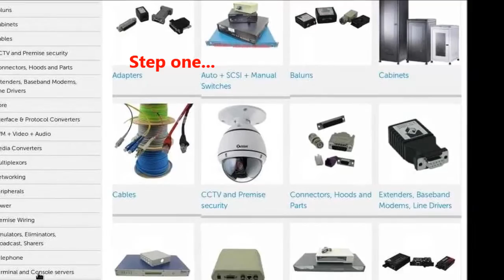ES320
Ethernet to Serial device server providing access to one RS422/485 serial port. Data transfer rates up to 1,000,000 baud, coupled with 1Mbit/s line drivers deliver uncompromising performance. Our ES range provides simple instant networked serial ports. RS485 - 1 twisted pair - half duplex configuration with autogating provides trouble free data transmission due to automatic control of data direction. A web interface allows secure configuration and control of the serial ports over a local network or the internet using any browser. For Windows our in-house designed 32 bit and 64 bit driver gives you local COM ports, retaining existing software applications and allowing you to connect across your network to remote devices just as if they were attached locally. Serial Port Tunneling individually configurable allows serial cable replacement over any distance, no software required. You can access the device via TCP/IP sockets from any networked device like an Android tablet, PC or phone. On Windows OS TCP/IP sockets are handled by the Winsock API, this will differ on other OSs.